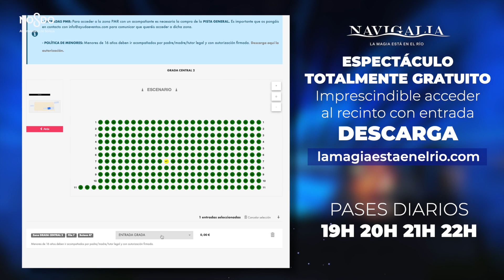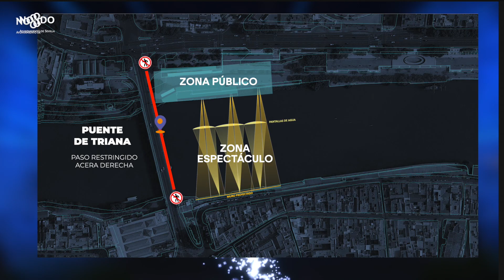Cómo poder disfrutar de NAVIGALIA La magia está en el río ✨🔥🌊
📍Muelle de la sal
🗓️ Del 20 de diciembre al 4 de enero (menos 24, 25, 31 y 1)
⏰ 19, 20, 21 y 22 horas
🕒 Duración: 15 min.
👉🏻 Acceso por la calle Radio Sevilla (arco del puente de Triana)
👋🏻 Salida en dirección Torre del Oro
❌ Prohibido el tránsito por el lado izquierdo del puente durante el espectáculo
👀 El espectáculo NO se ve desde la calle Betis
👀El espectáculo NO se ve desde el Paseo Colón, donde habrá vallas